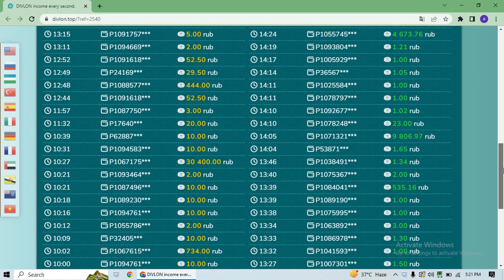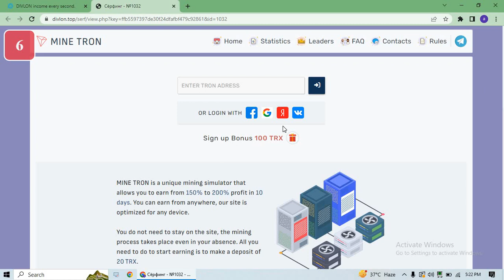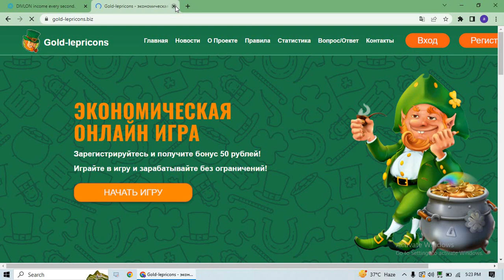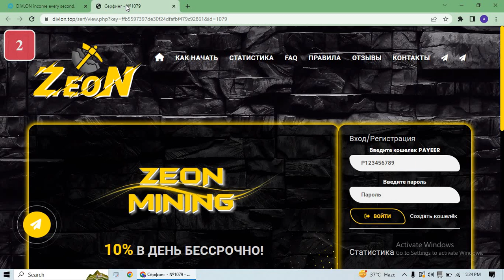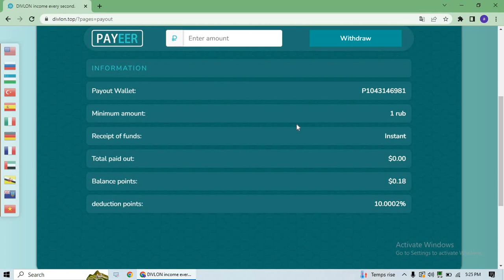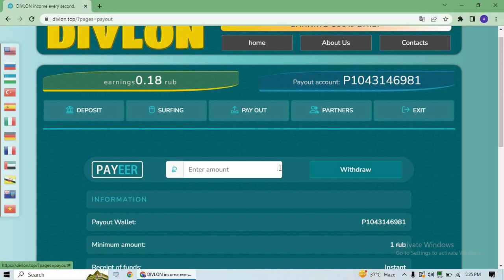Rubble Mining and Surfing Site Earn 500 Rub Daily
Welcome to Farhan Academy YouTube Channel. This video is about how to Complete 4k watch time in 4days real trick 100% Working in 2023 must try in one time .